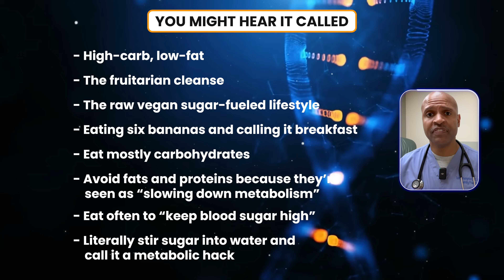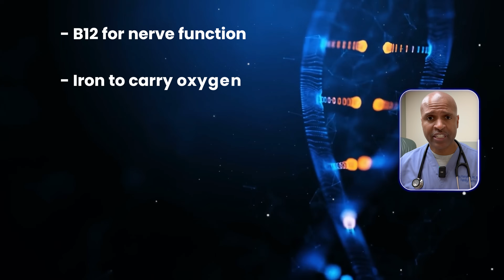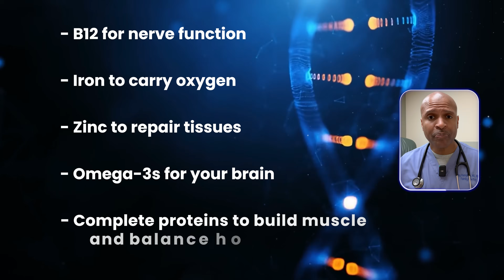WHY THIS DIET FAILS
They’re calling it the “sugar diet”—a high-carb, high-fructose lifestyle packed with fruit, juice, and even straight-up sugar water. Some influencers claim it boosts metabolism, heals the body, and offers a more sustainable approach to weight loss.

But does your glucose meter agree?
As a board-certified obesity and metabolic health doctor—and someone who personally follows a carnivore diet—I’m here to break down the truth.

In this video, I explain:

What the sugar diet actually is

The real science behind glucose vs fat metabolism

How sugar affects insulin, leptin, and your liver

Why carbohydrates are not essential

The dangers of relying on anecdotal “influencer science”

What I recommend instead for long-term healing and energy

If you're struggling with blood sugar, cravings, weight gain, or fatigue—and you're considering trying this diet—watch this before you do.

⏱️ Video Timeline (Chapters for YouTube)
00:00 Intro: The Sugar Diet Is Real?
01:04 Different names they call the sugar diet
02:12 What happens when you eat sugar all day
03:53 What sugar is missing
04:20 What I Recommend Instead
Encouragement to ditch the hype and protect your metabolism—for good.